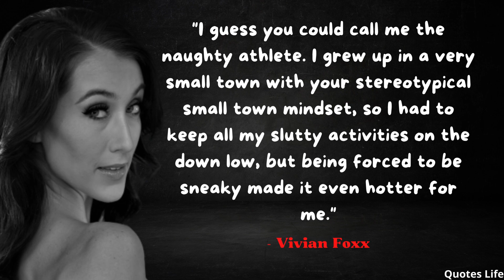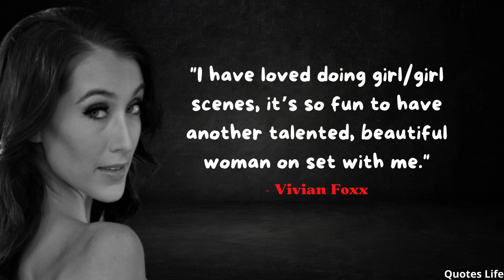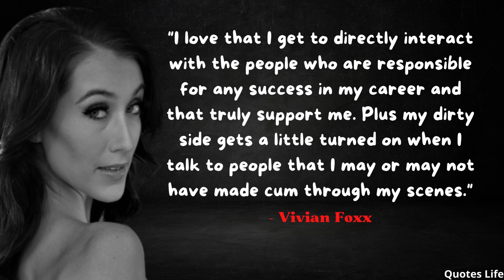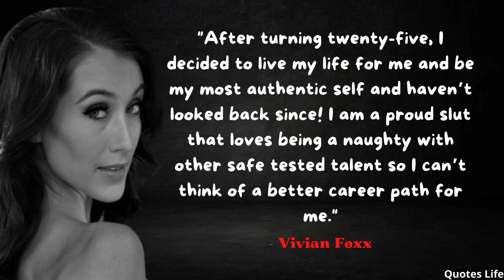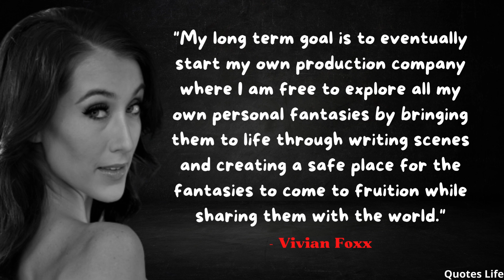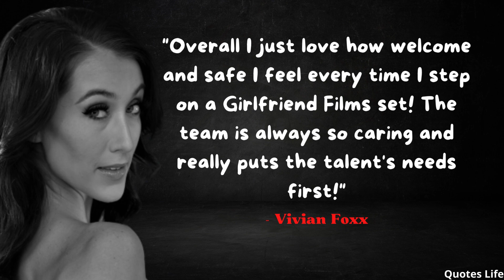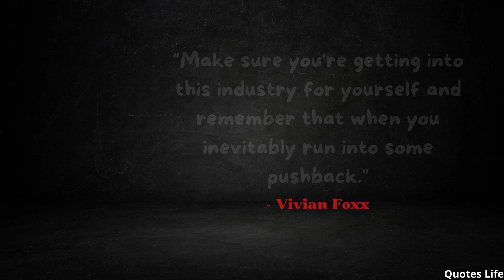Most Inspirational Vivian Foxx Quotes You Need to Hear Right Now!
What did you like on this video comments your favorite one below 👇

Give a Like to Video it Motivates Us to Present more Content Like this for You all we have Worked Very Hard Apricate Our Hard Work by Commenting Below and also Don't Forget to Subscribe the Channel.